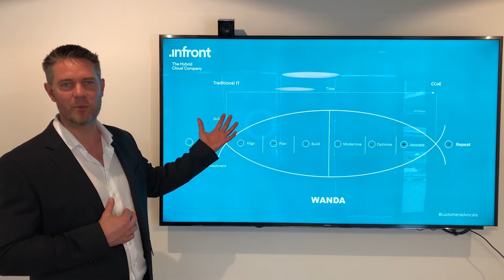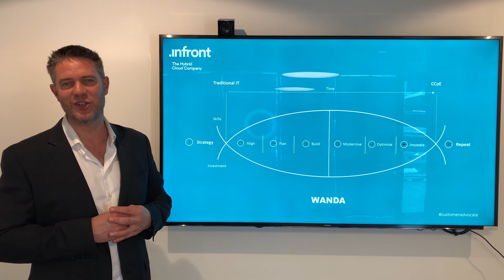WANDA - The Infront Cloud Adoption Framework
Infront's cloud adoption framework assists organisations to accelerate their cloud operating model. This framework assists organisations to move from a 'command and control' position, to a more agile, cloud 'centre of excellence'.